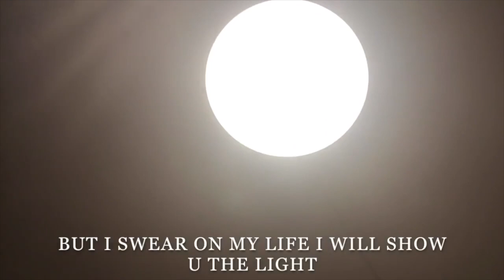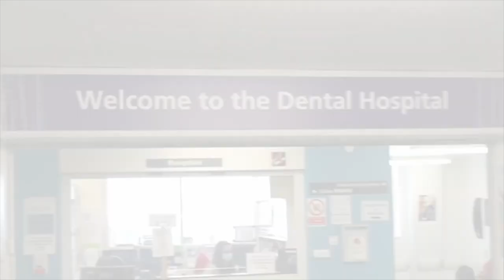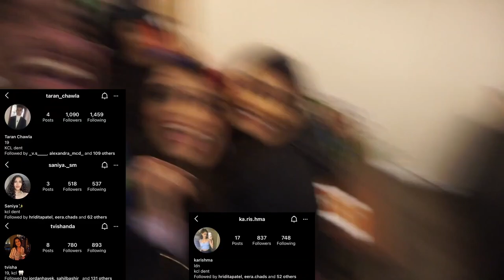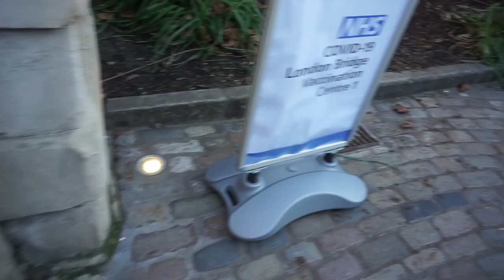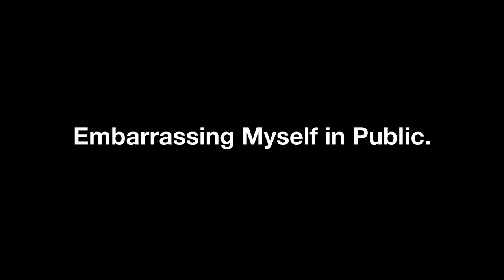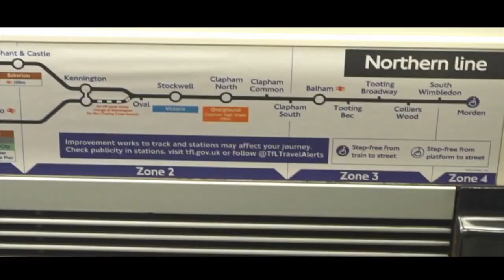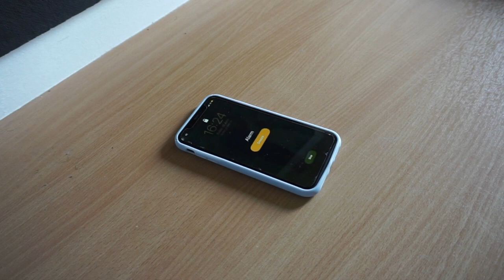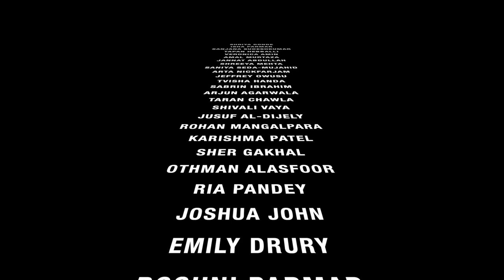MY FIRST YEAR OF DENTAL SCHOOL AT KING'S COLLEGE LONDON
Hey guys, this video was compiled as a memento of my first year in dental school! This year has definitely been the best of my life and I hope this documents that well.

If you enjoyed the video be sure to check out my 'Road to Dentistry' and 'Life of a KCL Dental Student' playlists down below!